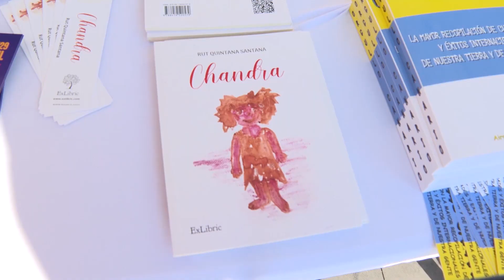FERIA DEL LIBRO DE SANTA LUCÍA DE TIRAJANA 2023: Charla con Cherry Chic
La Feria del Libro de Santa Lucía de Tirajana se celebró del 27 al 29 de abril del 2023 en la zona peatonal de la Avenida de Canarias de Vecindario.